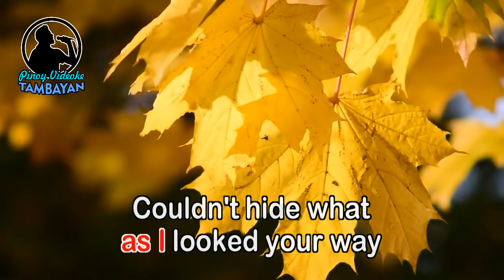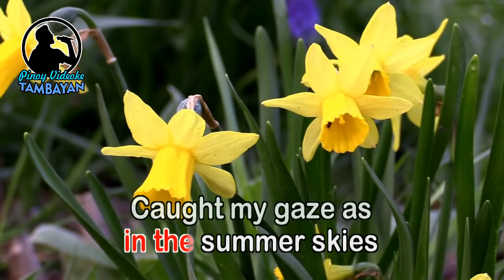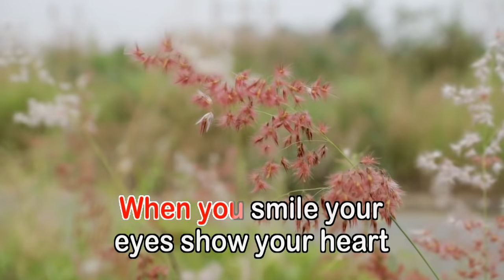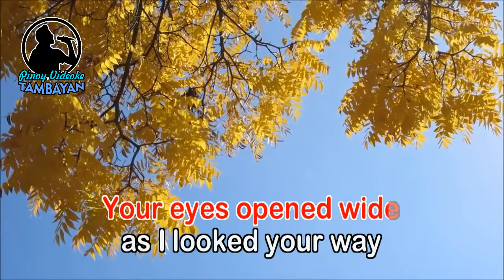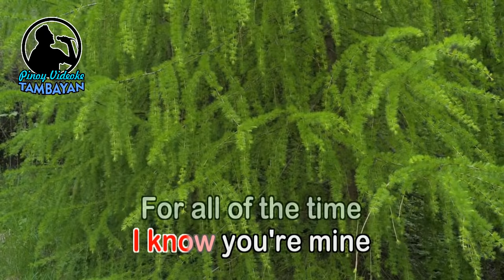Your Eyes - Cook Da Books (KARAOKE VERSION)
By Cook Da Books